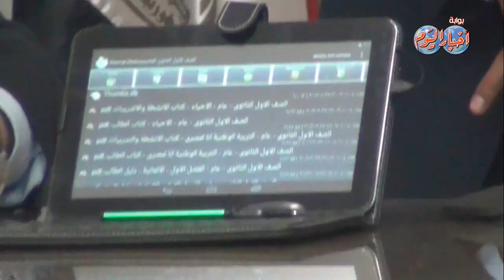وزير التربية والتعليم يشهد تجربة عملية على التابلت قبل تسليمه إلى المدارس